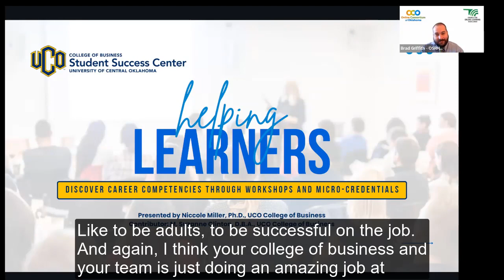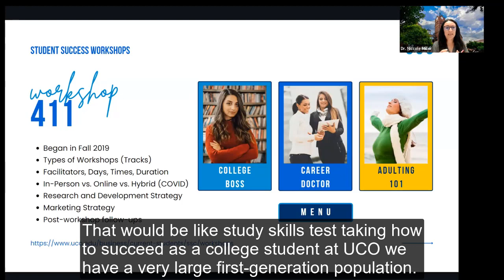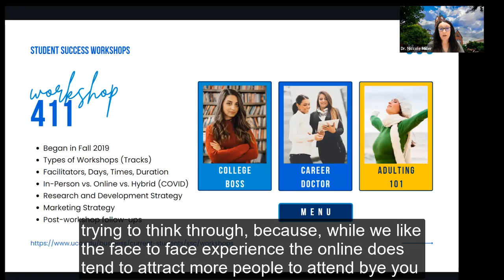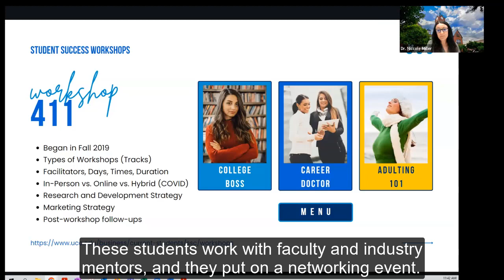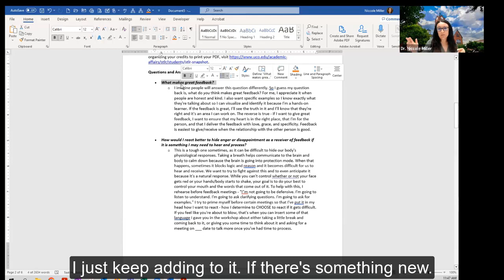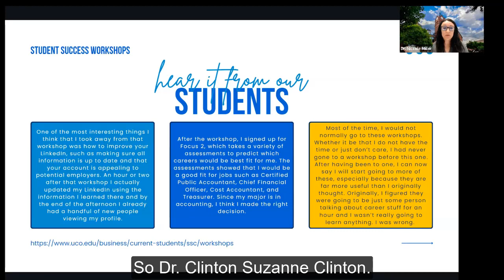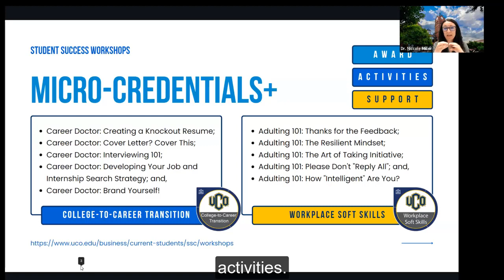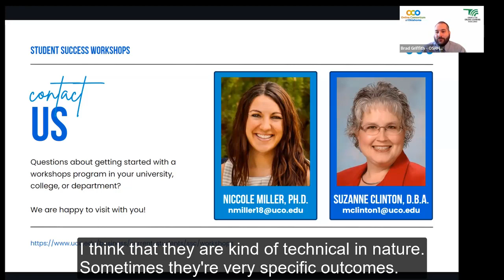Helping Learners Discover Career Competencies Through Workshops and Micro-Credentials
2023 Oklahoma Learning Innovation Summit: Presented by Niccole Miller (University of Central Oklahoma). This presentation will include an overview of our experience with designing, promoting and scaling Student Success Workshops and micro-credentials at the UCO College of Business. Participants are invited into our journey of building opportunities for students to engage, learn and discover who they are as individuals and future professionals through workshops so they can develop life and career-critical competencies.